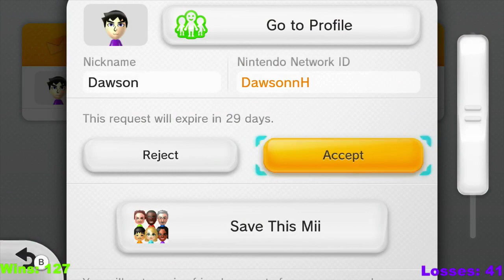Splatoon Splatfest (Pirates VS Ninjas) Part 3 (Final) [OLD]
More highlights on Twitch I never bother to export until a year and a half later. lol

ORIGINAL DESC.:

Had a lot of sick snipes in this stream and even encountered a few people!